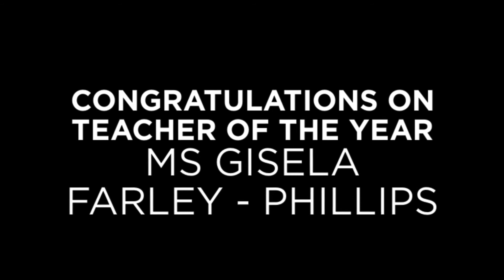Ms Gisela Farley-Phillips Teacher of The Year - Wynbrooke El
Ms Gisela Farley-Phillips - Teacher of The Year